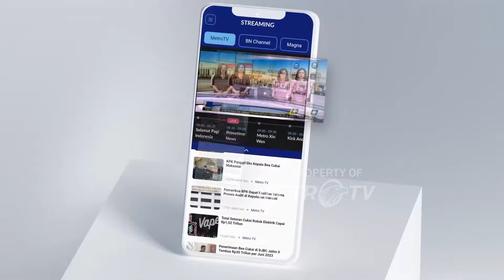Sengketa Hak Asuh Anak Michael Jackson Dok.2009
MetroTV, dokumentasi klasik tentang sengketa yang terjadi diantara beberapa pihak tentang hak asuh ketiga anak dari Michael Jackson.